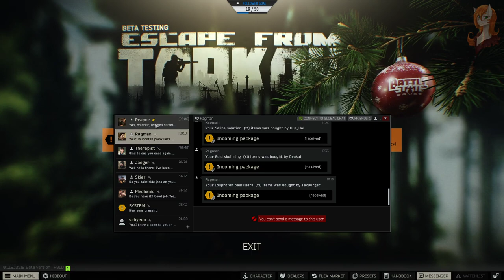This is why I have trust issues with you.